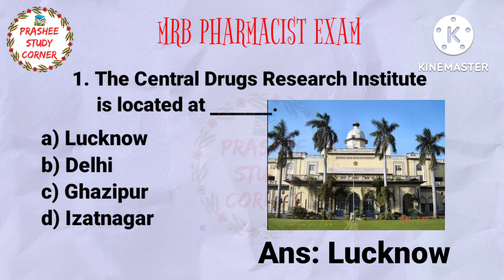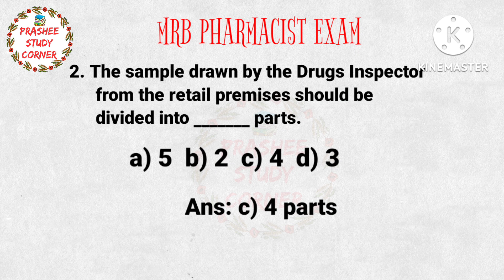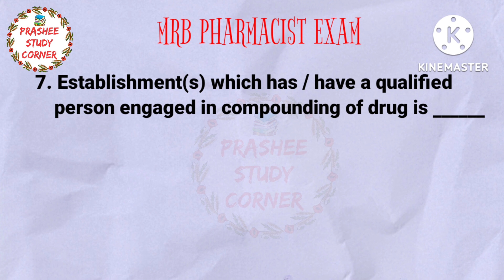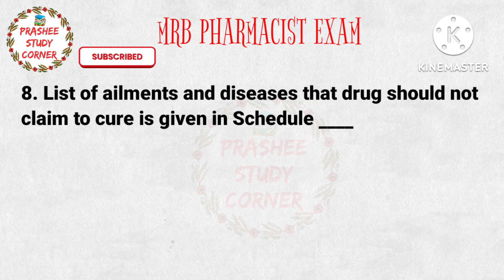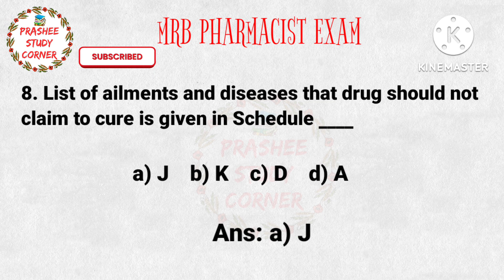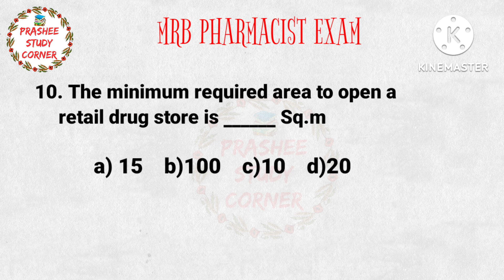MRB pharmacist exam GPAT Pharmaceutical jurisprudence MRB PHARMACIST EXAM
Pharmaceutical jurisprudence MRB PHARMACIST EXAM|MODEL QUESTIONS with ANSWER|@Prashee Study Corner